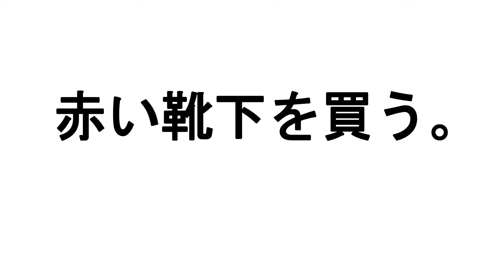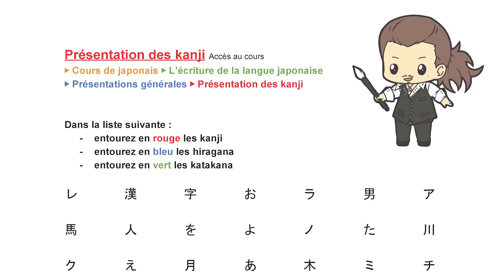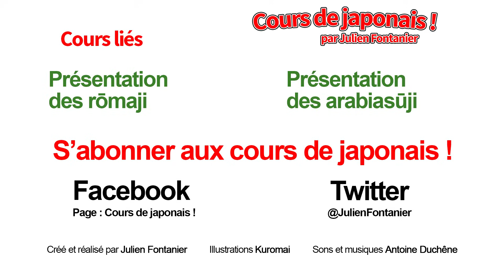Présentation des kanji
Sous-titrage français adapté aux personnes sourdes et malentendantes réalisé par Sibylle Boyas, orthophoniste.